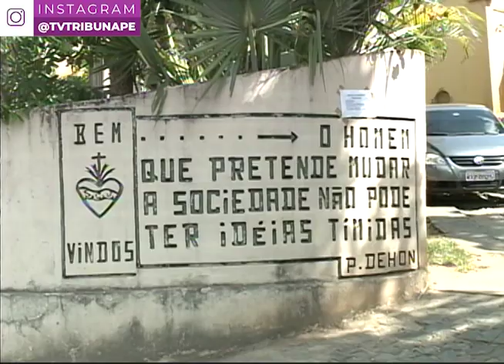[JORNAL DA TRIBUNA] Homem é morto após discutir com porteiro e policial no Fórum de Camaragibe